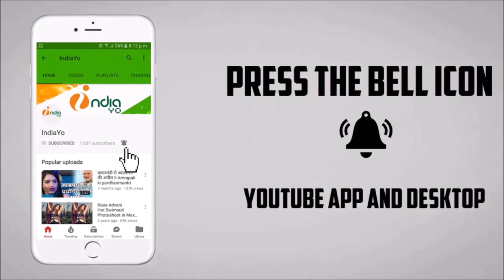निरहुआ के ज़ोरदार रैली से अखिलेश यादव की बेचैनी बढ़ी - Nirahua Akhilesh Yadav Rally